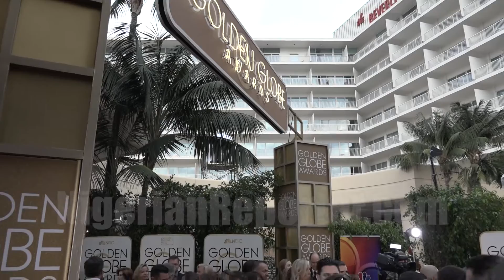Dr. Omalu Speaks on Will Smith's Portrayal of Him in 'Concussion'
Dr. Omalu, the real life doctor who changed the NFL, as depicted by Will Smith in the film 'Concussion' told us how he felt about Will Smith's portrayal of him in the biopic.

The 'Concussion' movie illuminates the grave dangers involved in playing in the National Football League (NFL).

We spoke to him on the red carpet of the 73rd Annual Golden Globes at the Beverly Hills Hotel in Los Angeles, California.

We were particularly interested in finding out if the actor known for his work on the films 'Focus' and 'Anchorman 2: The Legend Continues' was able to master the Nigerian accent.

Smith's accent in the movie became a controversial topic of discussion when the film was released in theaters across America on Christmas Day 2015.